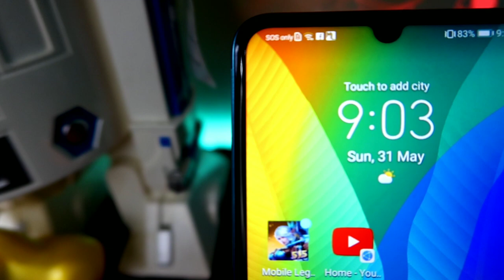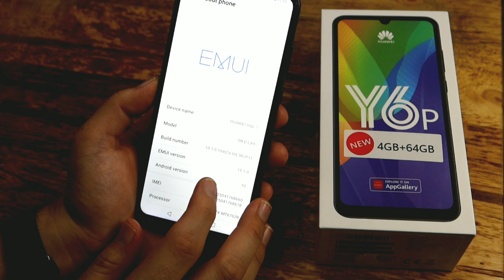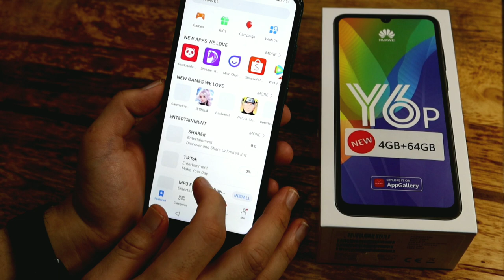Huawei Y6P Unboxing, Quick Review & Sample Pics